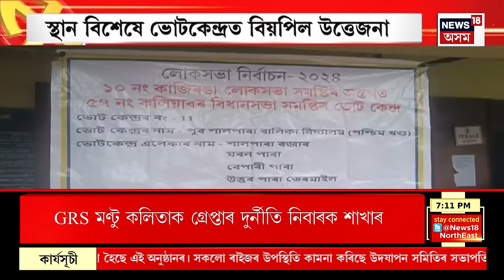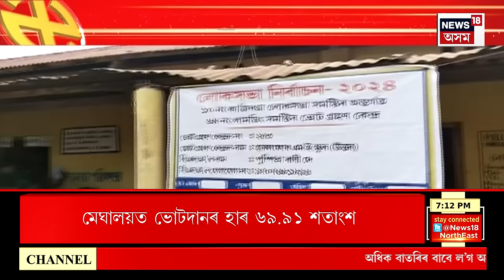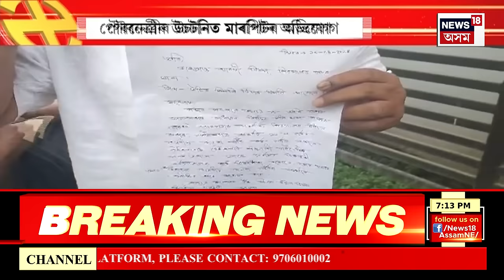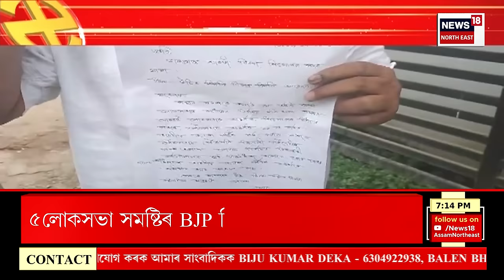ASSAM NEWS | দিনটোৰ শিৰোনাম : অসমত সামৰণি পৰিল প্ৰথম পৰ্যায়ৰ নিৰ্বাচন | Lok Sabha Election 2024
ASSAM NEWS | দিনটোৰ শিৰোনাম | অসমত সামৰণি পৰিল প্ৰথম পৰ্যায়ৰ নিৰ্বাচন
0:00 Intro
8:57 শক্তি প্ৰদৰ্শনেৰে বিজুলী কলিতা মেধিয়ে দাখিল কৰিলে মনোনয়ন